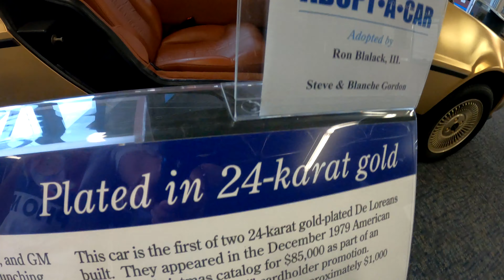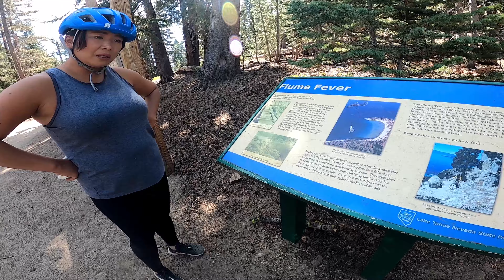Venturing Reno and Lake Tahoe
During our assignment in Reno Nevada, my brother and sis-in-law came to visit us. We had great adventures exploring Reno and it's neighboring towns and cities. Lake Tahoe was the best so far. This place has much to offer other than gambling. We have yet to explore them all. Leave suggestions in the comment of where we should visit!